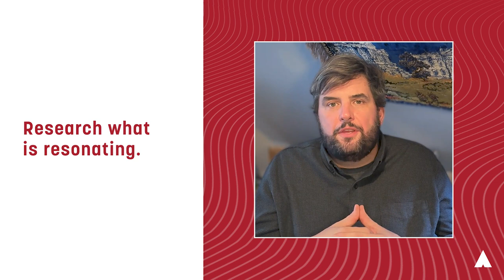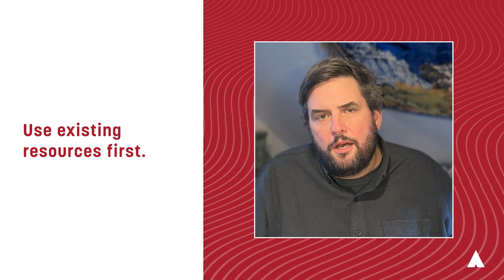Amplify Understanding your Customer's Pain Point with Macon Phillips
On this episode of Amplify, Elin Barton talks with Macon Phillips, Founder at Starling Strategy.

Macon oversaw online fundraising, organizing and communications for Barack Obama’s 2008 presidential campaign and founded the White House Office of Digital Strategy, transforming how the President could mobilize Americans. At the State Department, Macon developed digital engagement campaigns in over thirty countries and built a community of over 500,000 young African leaders through the YALI Network. As CARE USA’s Chief Digital Officer, Macon managed the digital infrastructure for the global humanitarian organization, developed applications to digitize program data and created both the policy and capacity to protect the privacy of beneficiaries.

Elin and Macon talk about organic vs. paid growth, how to communicate with audiences, innovative thinking, technology trends, and so much more!

Produced by White Knight Productions Inc.